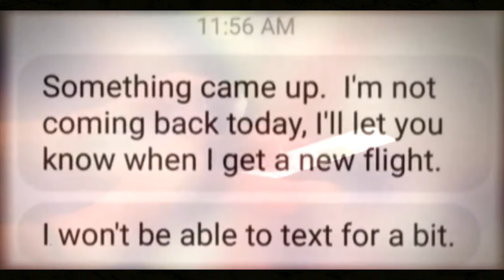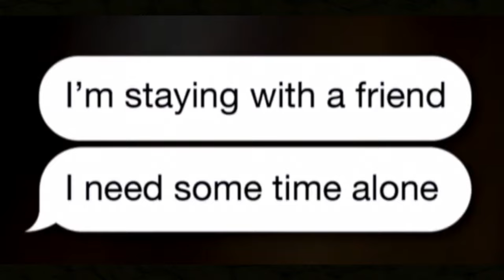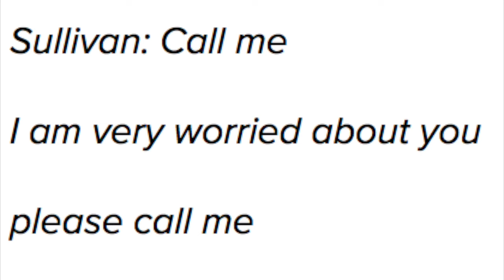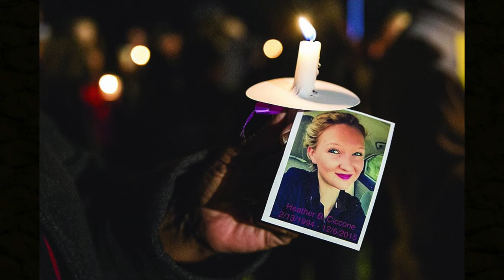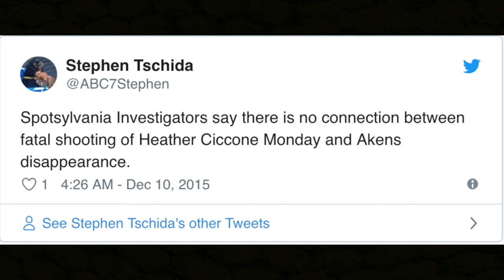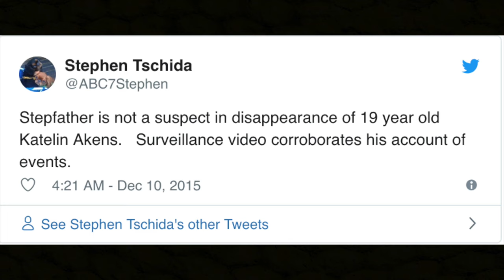The Bizarre Case Of Katelin Akens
If you have any information

AUSTRALIA